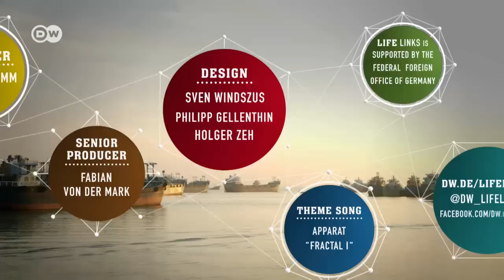Working hard to keep my headabovewater | Life Links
Jeroen, Alamgir and Paul work on ships. It’s hard work and long hours with little pay. The romance of the sea is lost on them. Each of the young men has a job that’s taking its toll.